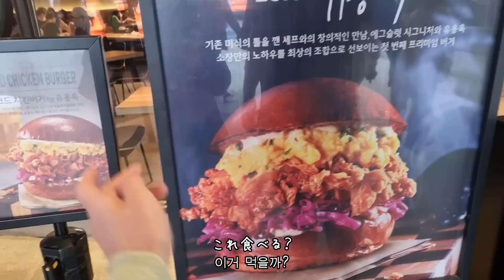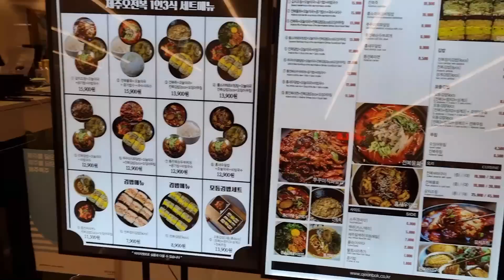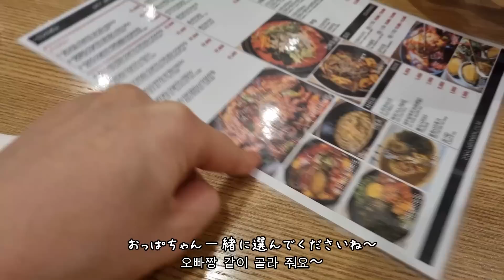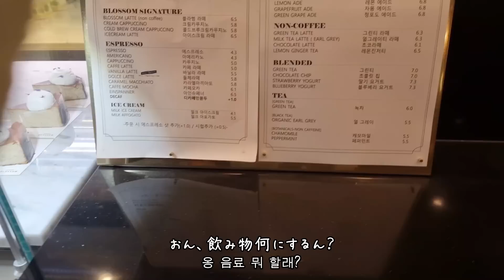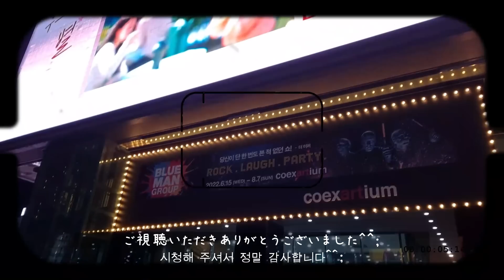【韓国生活/Vlog】 地下鉄乗ってたら横でカップルがラブラブし始めたんやけど...🙄 そんな時はこうしたらええねん(?)😂🇰🇷 【日韓夫婦/한일부부/日韓カップル/한일커플】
문의는 인스타그램 디엠까지 부탁드립니다 (한국어 가능합니다)